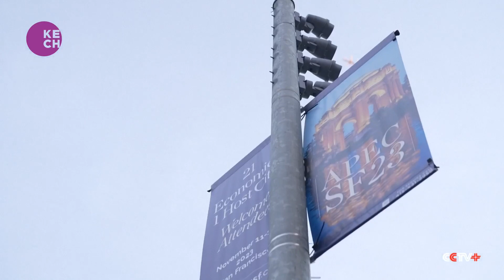Academics Call Attention to Critical Biodiversity Issues at APEC University Leaders' Forum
During the APEC University Leaders' Forum, prominent academics raised awareness about critical biodiversity issues and the role of universities in addressing environmental challenges. Thomas Schneider, Executive Director of the Association of Pacific Rim Universities, emphasized the importance of collaborative efforts among academic institutions to advance research and education on biodiversity conservation. The forum provided a platform for experts to share insights and discuss strategies for fostering international cooperation in preserving the planet's biodiversity.